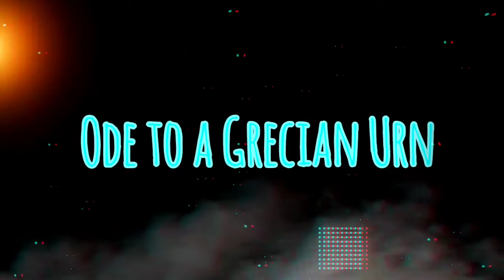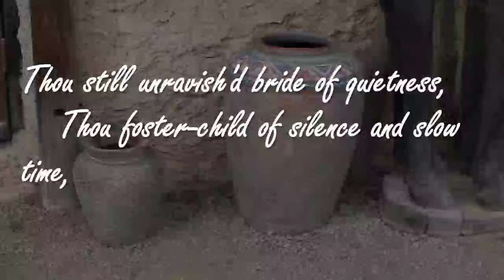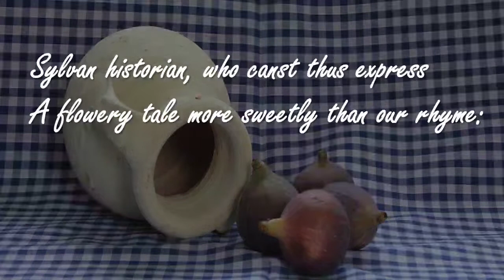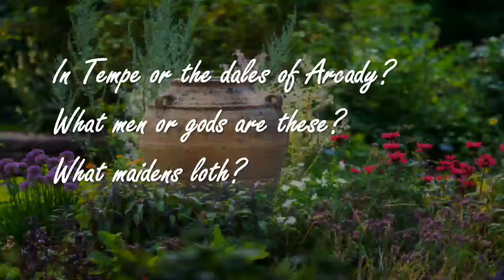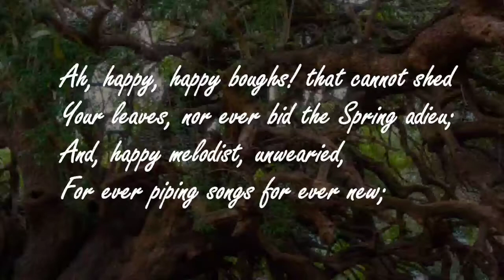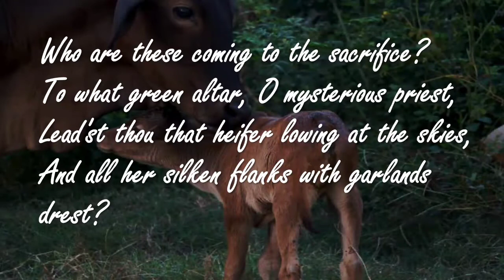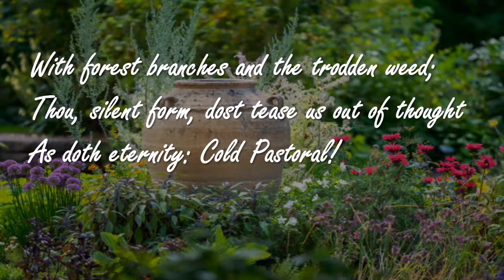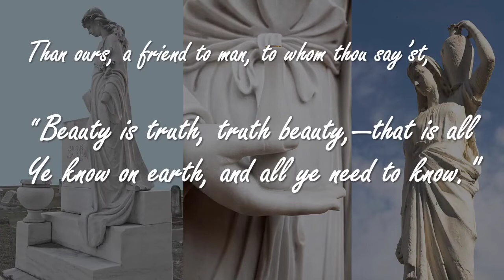Ode to a Grecian Urn| Dr.Josepheena John | Department of English